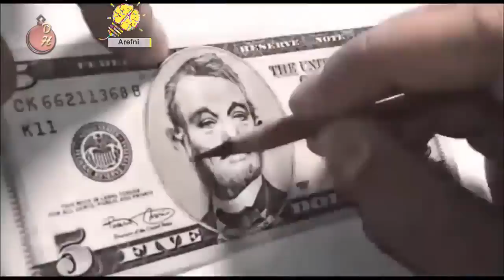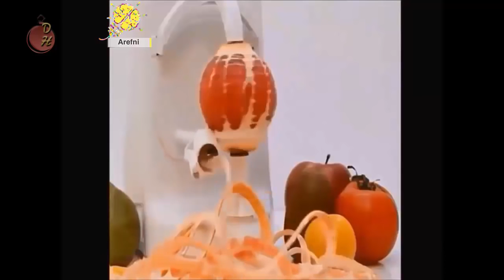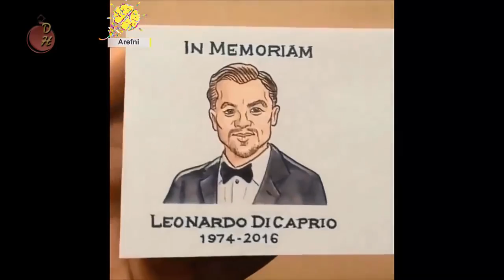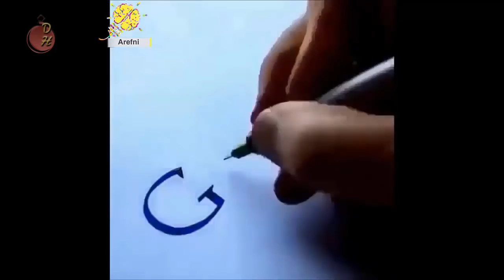Những Sáng Tạo Hay Nhất Thế Giới Trầm Trồ Không Ai Có Thể Ngờ Tới Vì Nó Mới-DVK Official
hững Sáng Tạo Hay Nhất Thế Giới Trầm Trồ Không Ai Có Thể Ngờ Tới Vì Nó Mới-DVK Official
Để nhận được Thông Báo Video Clip Mới Nhất của DVK Official  click vào 🔔Chuông
•Mọi vấn đề về bản quyền hình ảnh hoặc âm thanh
Cảm ơn bạn vì đã xem!
© Bản quyền thuộc về DVK Official
 © Copyright by DVK Official ☞ Do not Reup
🚫 If any producer or label has an issue with any of the uploads please get in contact  and it will be deleted immediately (this includes artists of the images used). Thank You!
● Nếu có bất cứ thắc mắc, khiếu nại nào về bản quyền hình ảnh cũng như âm nhạc có trong video, mong chủ sở hữu liên hệ trực tiếp với tôi qua địa chỉ Email: . Xin cảm ơn!